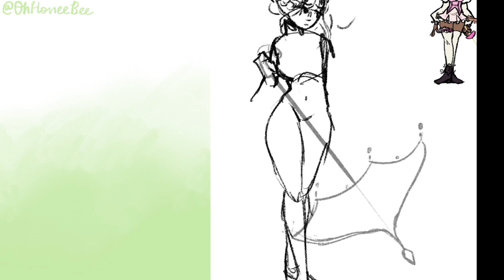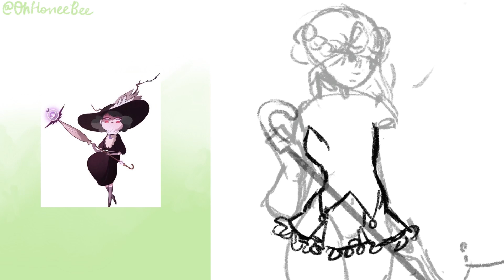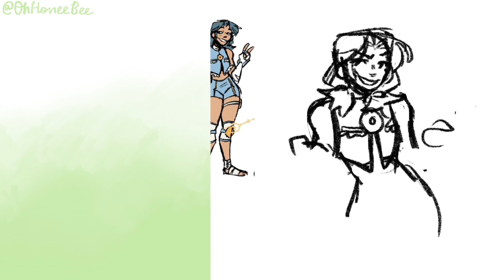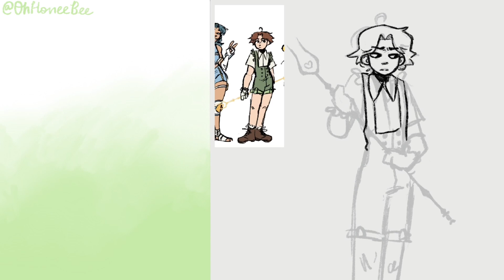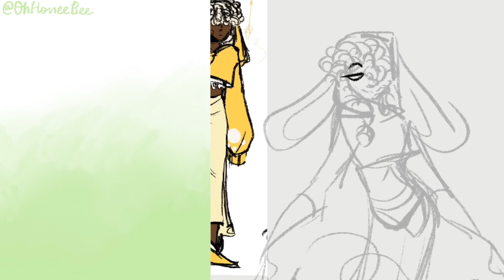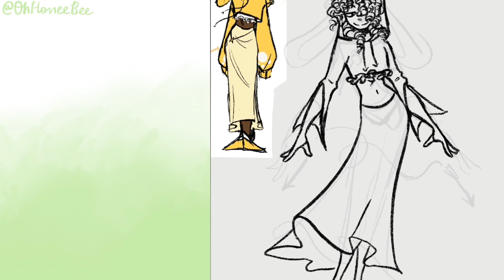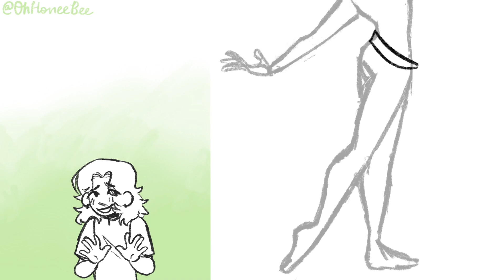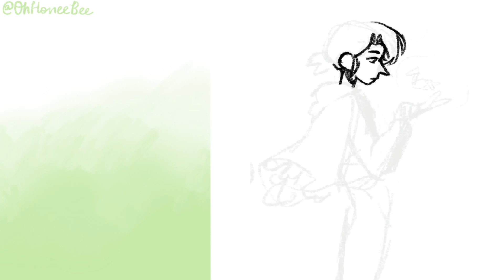Remaking Middle School OCs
This video took so long I'm so done looking at this footage TnT

Or commission me @oh.honeebee on insta